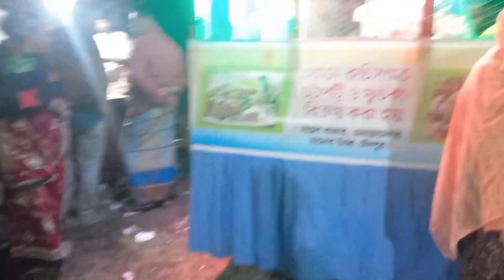এক গাড়ি ভর্তি Tiktokers 😱 | Day - 2 | Jinia Afrin